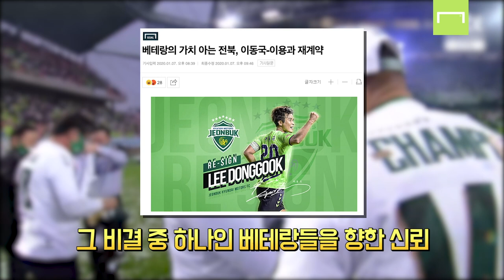끝까지 이동국 배려한 모라이스, 은퇴식까지 레전드 예우